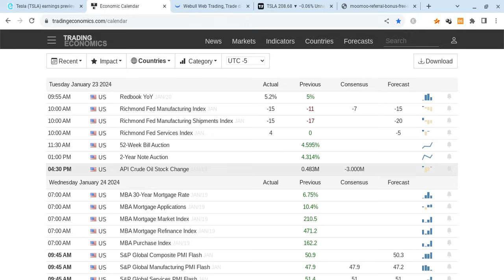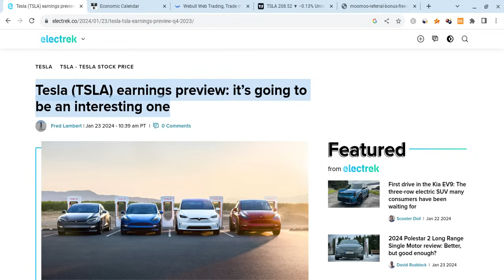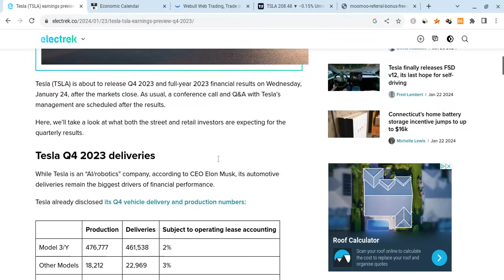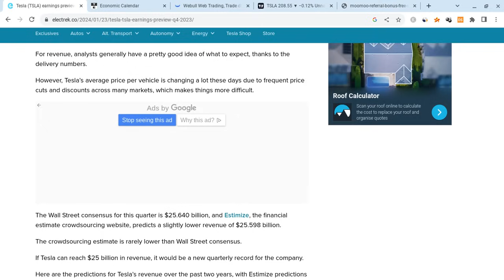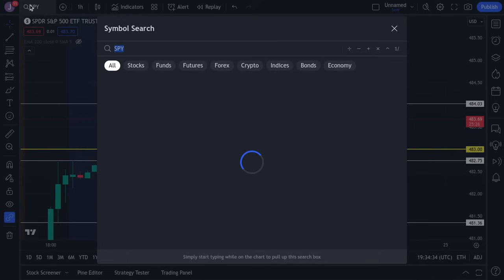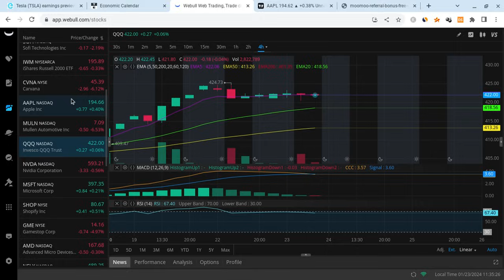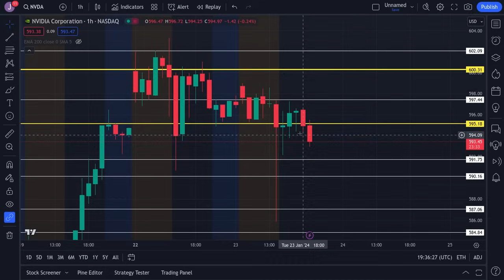🔥 TESLA HUGE CATALYST COMING!! TSLA, SPY, NVDA, AAPL, & QQQ INTRADAY PREDICTIONS!!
Hey everyone!

Tesla had a red day as it closed at $212 on Friday (close to expectations), and it held support. Tesla is also very strong for the long-term! In this Tesla video, I will give you my Tesla stock price prediction, while mentioning Tesla news; regardless of Tesla's short term, it's long-term will be bright with massive growth potential. Tesla to the moon! Tesla is the future!